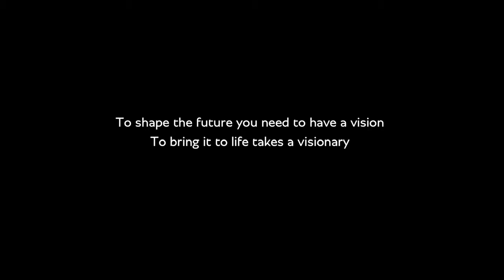01 Mulsanne Visionaries The Future of Power with Steve Curtis